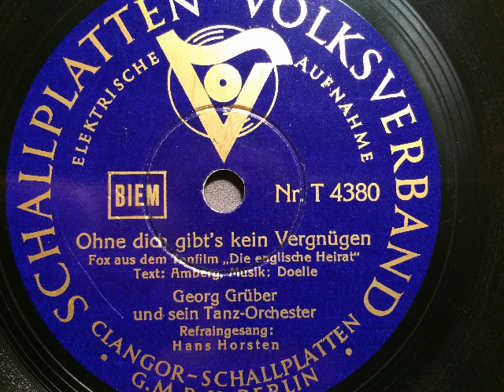Georg Grüber Tanzorchester, Erwin Hartung, Ohne dich gibt's kein Vergnügen, Foxtrot, 1934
Georg Grüber und sein Tanz-Orchester, Refraingesang: Erwin Hartung. Ohne dich gibt's kein Vergnügen, Foxtrot Franz Doelle und Charles Amberg aus dem Film: Die englische Heirat. Clangor (Schallplatten-Volksverband), Berlin, 1934. Abgebildet ist die weibliche Hauptdarstellerin des Films: Renate Müller. Eine Schellackplatte aus dem Schallarchiv des Radiomuseum Hardthausen.